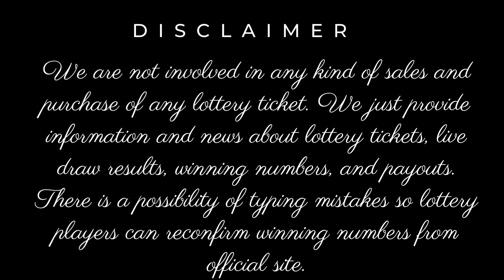New Mexico Day Lottery Drawing Results - Pick 3 - Pick 4 - Mega Millions - Powerball - Lotto America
Today November 23, 2022, Find here uploaded New Mexico Lottery Results, Top payouts, and winning numbers for today and past 30 days in this video. These New Mexico Lotteries are drawn at day, midday, and morning timings.

Find in this post Pick 3 Plus Day, Pick 3 Plus Evening, Pick 4 Plus Day, Pick 4 Plus Evening, Roadrunner Cash, Lotto America, Powerball, and Mega Millions live drawing lottery results, jackpot prizes and winning numbers for today November 23, 2022, past 30 days.